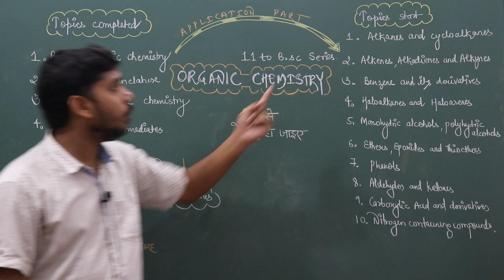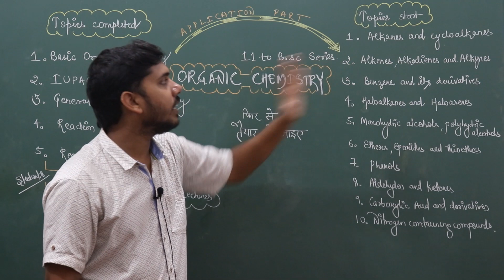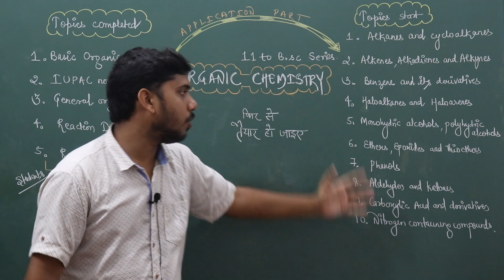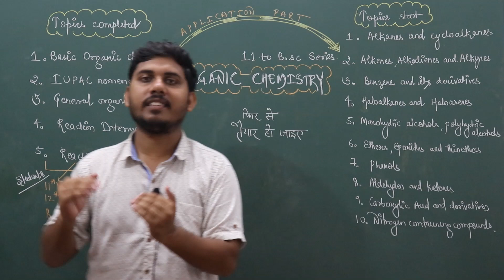ORGANIC CHEMISTRY || 11 TO B.sc SERIES || RESTART || IIT JAM || IIT JEE || NEET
Dear Students,

1.Recorded video lectures
2.live lectures on question solution
3.Topic assignments with solution
4.Previous year question Solution
5.Test series with solution
.6.Chat group for doubt discussion
7.Dedicated doubt faculty

Buy books from here-
Cengage publication(K.S. Verma) for Organic,Inorganic and Physical Chemistry
Ajai kumar(Coordination Chemistry
Shriver & Atkins(Inorganic Chemistry)
Huyee(Inorganic Chemistry)
Puri,Sharma & Pathania(Physical Chemistry)
KL Kapoor (Physical Chemistry)
Atkins(Physical Chemistry)
Clayden (Organic Chemistry)
P.S Kalsi(Organic Chemistry)